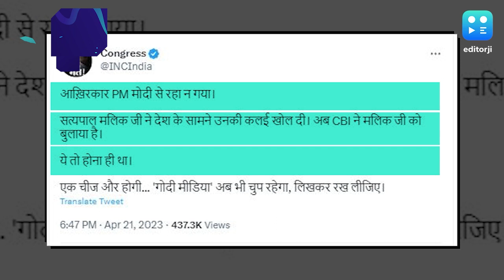टॉप न्यूज़: सत्यपाल मलिक को मिले CBI के समन पर बोला विपक्ष